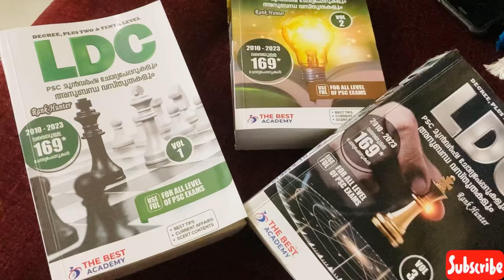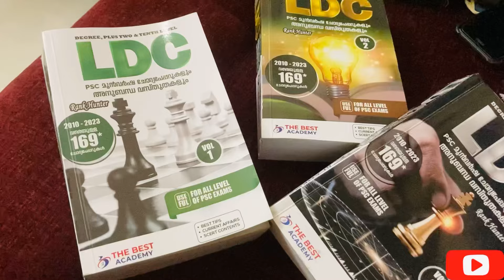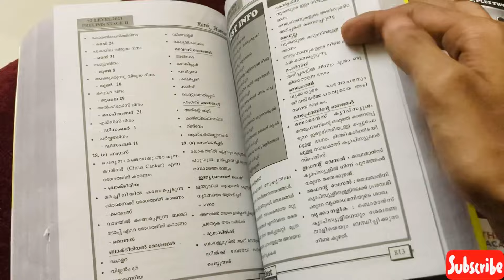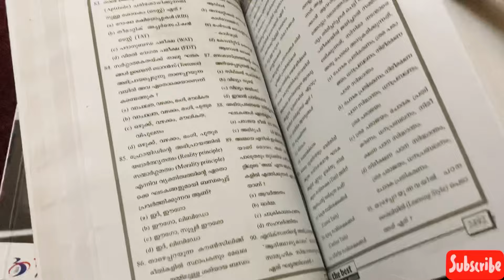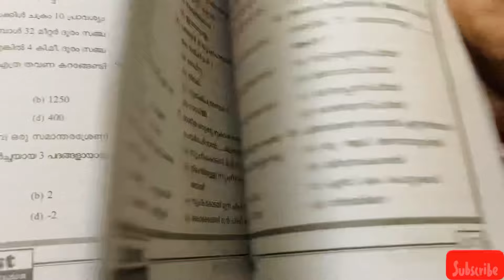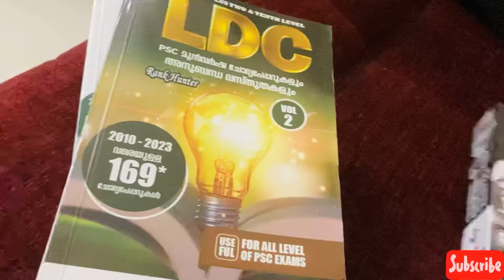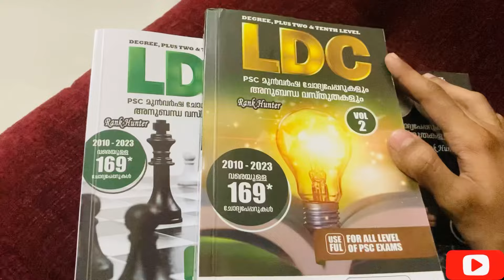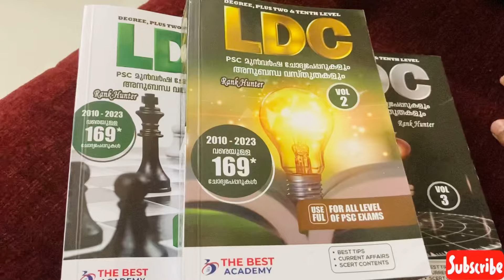Kerala Psc PYQ Book Detailed Review for Subscriber👍